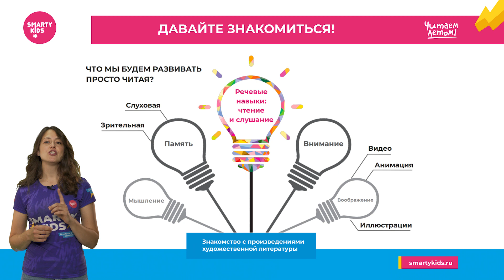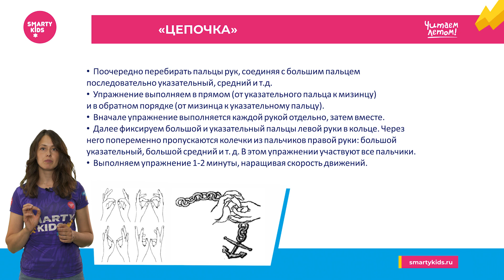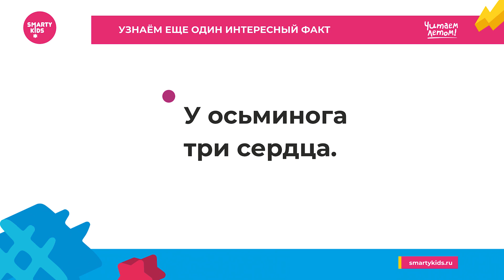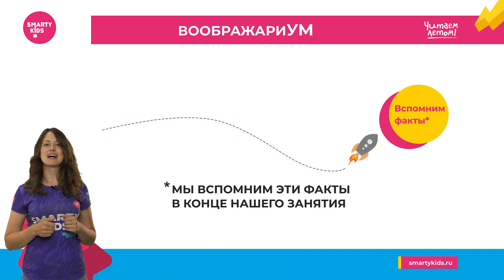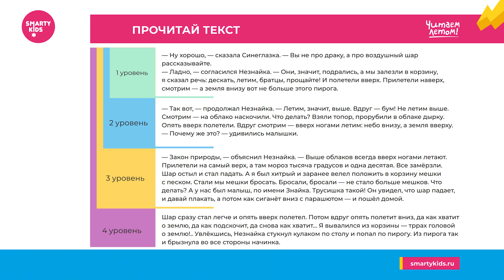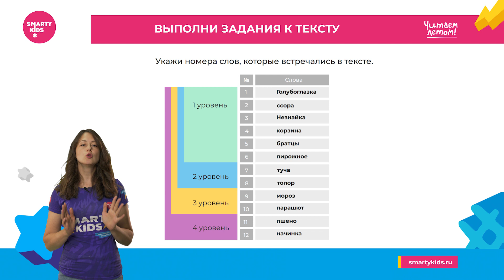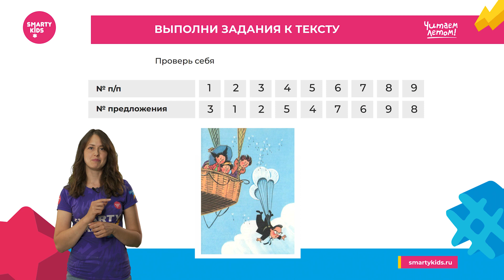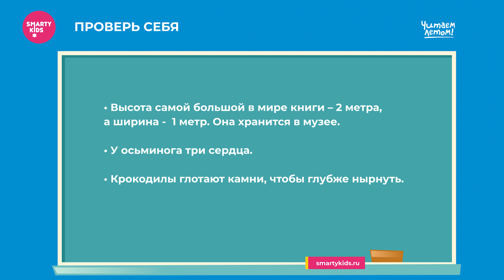Читаем летом #1: Приключения Незнайки и его друзей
На первом занятии курса по умному чтению ты познакомишься с отрывком книги Николая Носова «Приключения Незнайки и его друзей». А ещё мы покажем, как можно легко и надолго запомнить любой факт: это умение обязательно пригодится в учебе и жизни. Приготовь тетрадку и ручку, чтобы выполнять задания, и скорее включай урок!

Напиши в комментариях, что тебе понравилось и запомнилось в сегодняшнем уроке!